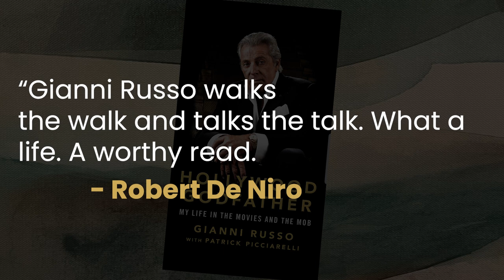The Derry Rundlett Show - Gianni Russo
Derry and co-host Rob Baldacci interview actor and singer Gianni Russo, of "The Godfather" fame, about his very interesting life thus far.